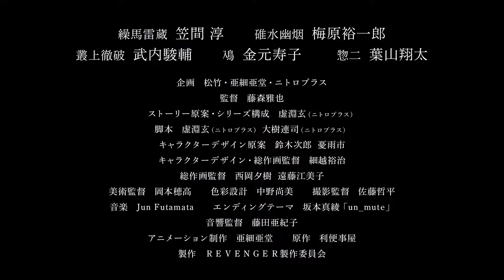Revenger - Official Trailer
TV animation "REVENGER" will start broadcasting on TOKYOMX and others from January 5

Synopsis :
As master assassin Usui Yuen looks into a series of assassinations made on the grand samurai clan, the Satsuma, he encounters Kurima Raizo, member and survivor of one of the attacks. Together, they discover the true nature of these murders is bigger than over stolen resources. As they get closer to the truth, will they come out alive to exact revenge?

[CAST]
Raizo Kurima: Jun Kasama
Usui Yuen: Yuichiro Umehara
Murakami Teppa: Shunsuke Takeuchi
Nio: Hisako Kanemoto
Souji: Shota Hayama

[STAFF]
Planning: Shochiku, Asiado, Nitroplus
Director Masaya Fujimori
Story draft/series composition: Gen Urobuchi (Nitroplus)
Screenplay: Gen Urobuchi (Nitroplus)
Renji Taiki (Nitroplus)
Original Character Design Jiro Suzuki, Yuuichi
Character design and chief animation director: Yuji Hosokoshi
Chief Animation Director: Yuki Nishioka, Emiko Endo
Art director Hodaka Okamoto
Color design Naomi Nakano
Cinematographer Teppei Sato
Music Jun Futamata
Ending theme Maaya Sakamoto "un_mute"
Acoustic director Akiko Fujita
Animation Production Asiado
Original Benjiya
Production: REVENGER Production Committee